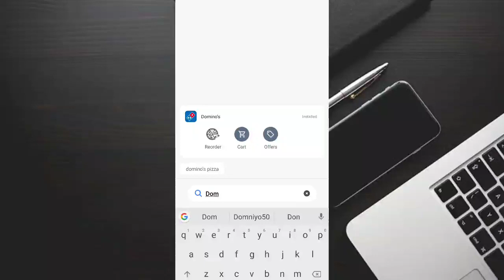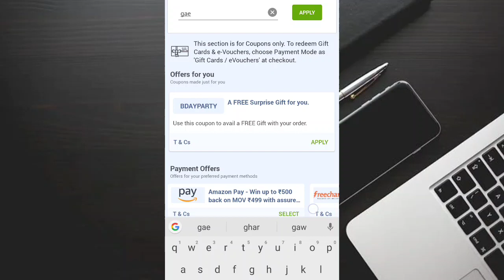Dominos Pizza offer 2022 | Dominos TATA IPL OFFER | Dominos new offer | zomato offer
Dominos Pizza offer 2022 | Dominos TATA IPL OFFER  | Dominos new offer | zomato offer |swiggy offer | dominos

Dosto is video mein ham janenge dominos ke ek naye offer ke bare mein  ummed karta hu video aapko pasand aayegi!!